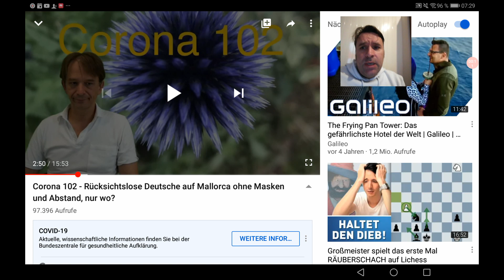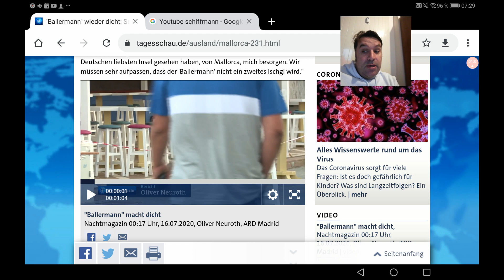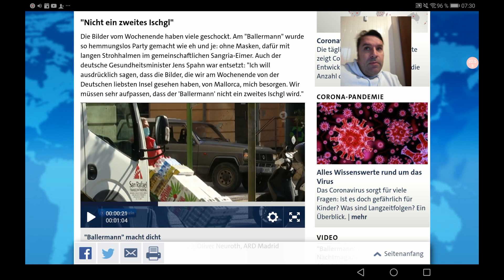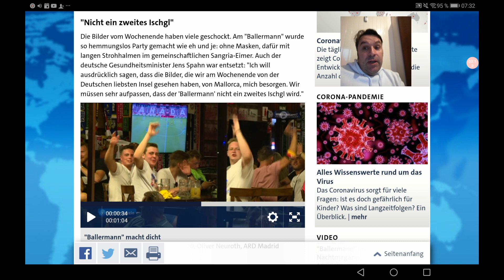Schiffmann räumt ein, dass wir belogen werden (mit Beweisen!)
Morgen abend mehr zum Thema
Die Mallorcazeotung raeumt bereits ein dass nur Freitag die Lage eskaliert war. Und dass auch in D. Bei Demos und Feiern nicht Abstände eingehalten wurden ist ja bekannt.

Ok, es kann jetzt auch sein dass mein Video ein klein wenig Schwindelig ist. Weil ich eine Aussage aus dem Zusammenhang reisse und diese neu zusammensetze. Aber das ist eben die Waffe der Demagogen, da muss man doch mithalten. Was ist passiert? Schiffmann sagt, wir werden alle belogen. Er bezieht dies darauf, dass er in Livecams angeblich sehen will, dass Mallorca wenig überlaufen ist. Deshalb sind die Beschränkungen unzulässig und überbordernd. Was er bewusst verschweigt, der Schwindelbodo: Es geht nicht um die Strände, sondern um die Bier- und Schinkenstrasse, die Partymeilen für Deutsche. Videos der Mainstreammedien seien vom letzten Jahr, so sein unbekannter Informant, der leider keine Kamera zur Hand hatte um selber Belege vorzulegen. Was Schwindelbodo und der Informant verkennen: Auf den Videos der Tagesschau sind auch Menschen mit Masken zu sehen, die feiern, und leere Stadien in Bildschirmen. Ich finde es gut, dass Bodo zugibt dass wir alle belogen werden. In einem nächsten Schritt sollte er noch einräumen, wer der Lügner ist.